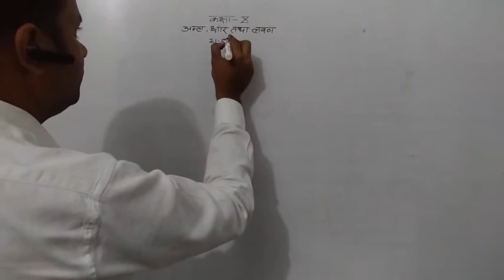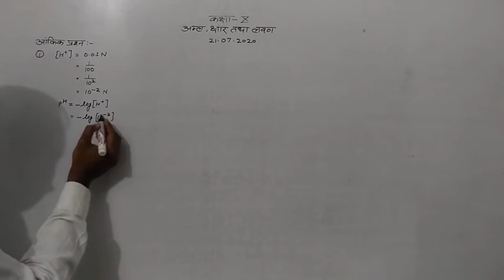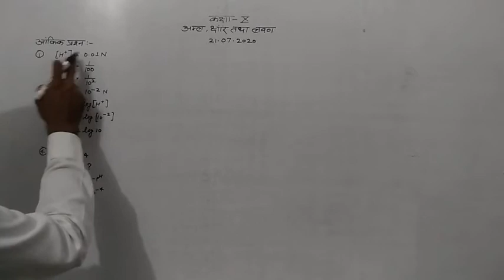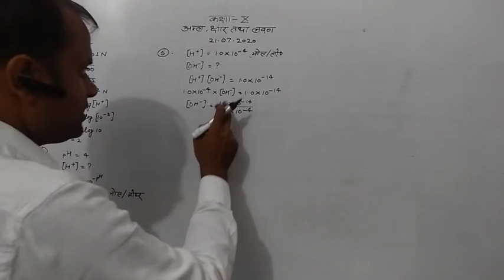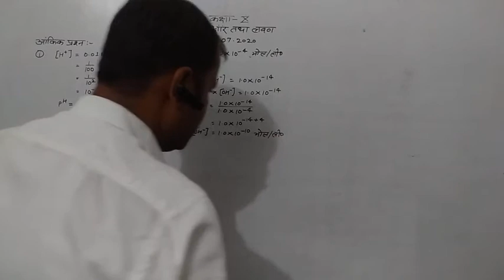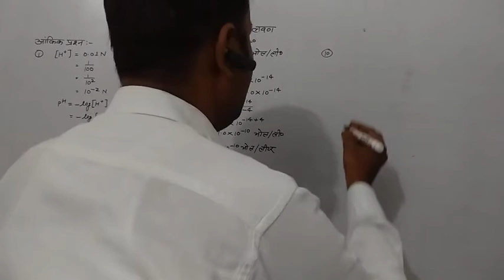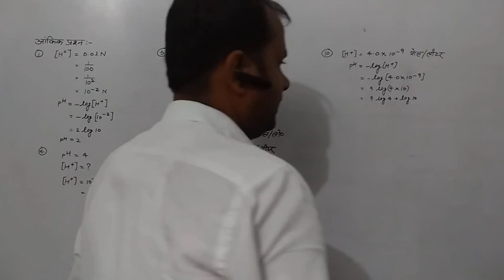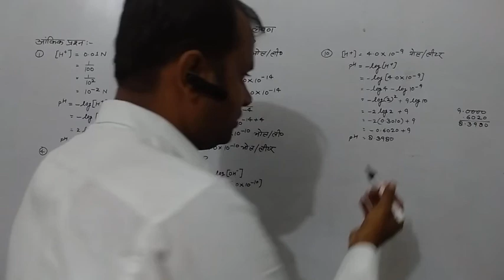Bio/Chem Solutions By Ravi Maurya X Science(21.07.2020)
Acid,Base and Salt(Numerical)